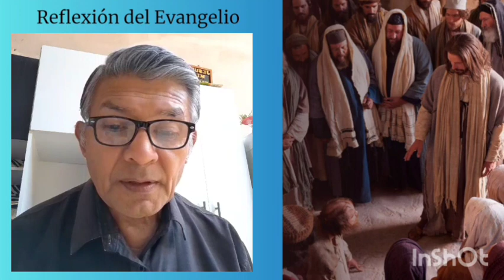Reflexión del Evangelio de hoy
Grupo Misioneros Azules de la Policía de Salta